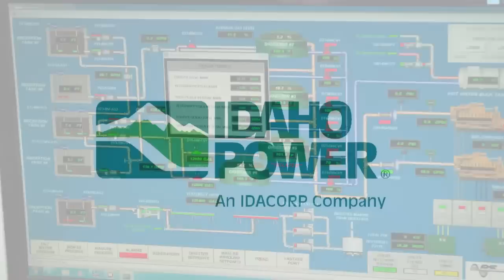Caterpillar Powers Idaho Dairy with Renewable Biogas Energy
Cat® Dealer, Western States, partners with Bettencourt Dairies to improve air quality, reduce carbon emissions, and generate profitable renewable energy via Idaho's largest dairy waste to energy project to date.  to learn more about what Cat has to offer in the agricultural industry.